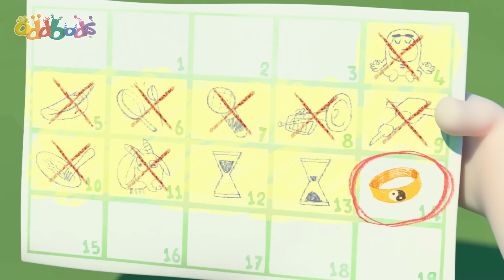Anger Missmanagement with newt| BEST OF NEWT 💗 | ODDBODS | Funny Cartoons for Kids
00:00 Anger Missmanagement
07:11 The Oddfather
13:52 Jetpack Blues
20:50 Your Move Jeff
27:49 Clown Off